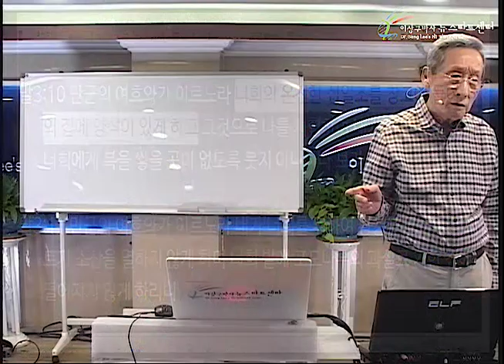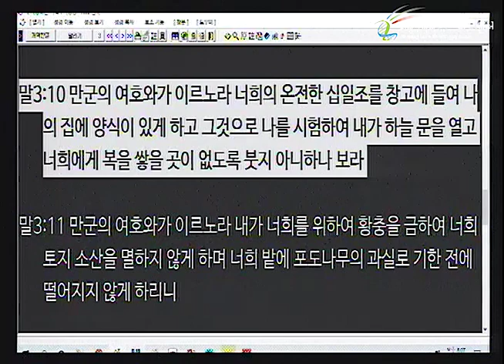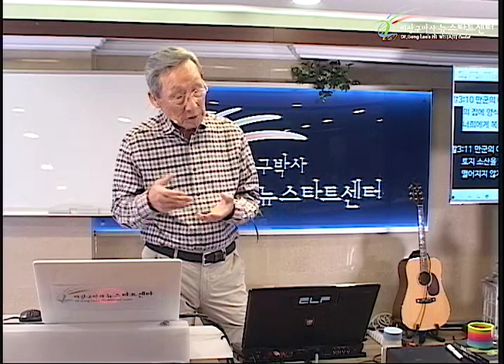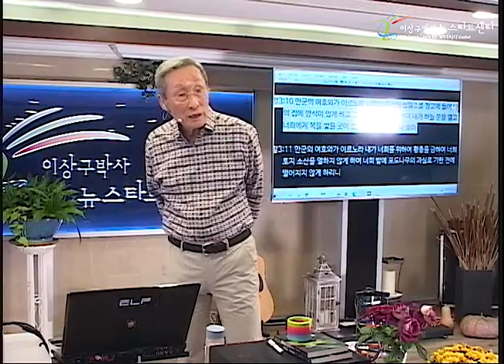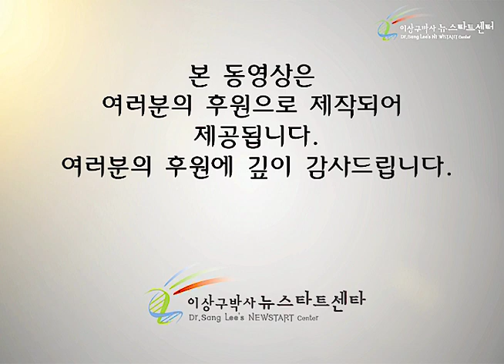H245 03 십일조와 자유